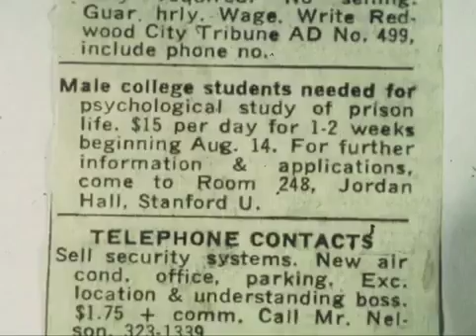The Stanford Prison Experiment